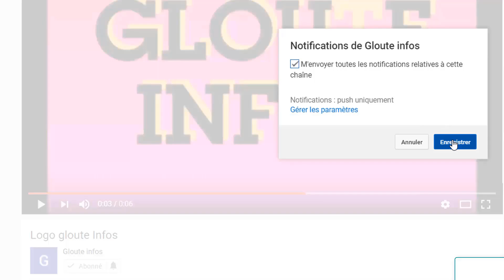Ça chauffe au Niger: Vladimir poutine se dechaine contre Ouattara et apporte son soutien aux Putschi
Ça chauffe au Niger: Vladimir poutine se dechaine contre Ouattara et apporte son soutien aux Putschistes